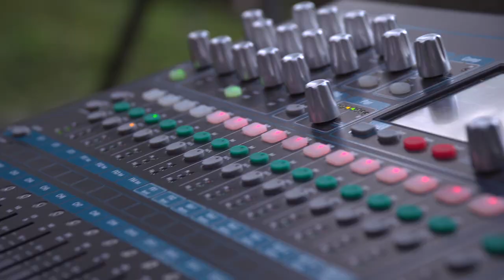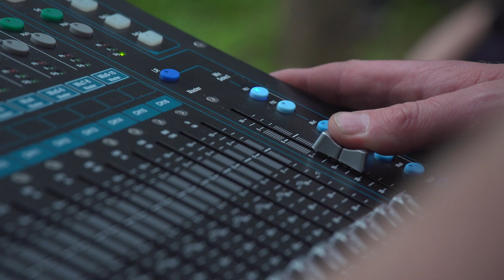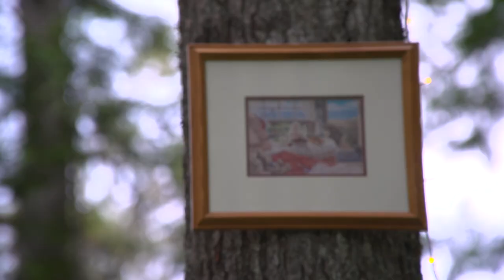Revelstoke Guerrilla Gigs - Jared Wayne feat. Nik Winnitowy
Guerrilla Gigs are a series of outdoor shows featuring local and popular bands in iconic secret outdoor Revelstoke locations, running every Wednesday in July and August.

Jared Wayne and Nik Winnitowy perform together on acoustic guitar and pedal steel. Searching for the songs that impress their senses. These two combine efforts to weave through a mix of new and old tracks, embracing their roots towards a more rural flavour.

Growing up in the Ottawa Valley has cemented a rooted appreciation for country and folk music. Jared moved west from Ontario to Calgary and eventually landed in Revelstoke 4 years ago. Jared has been performing live for the past 12 years in Ontario, Alberta and British Columbia. Last year he teamed up with Nik Winnitowy on the pedal steel to perform a concoction of alt-country tunes. Influences include: Bruce Springsteen, The Rolling Stones, Wilco, Neil Young, and The Band to name a few.

*This event is planned in accordance with Provincial COVID-19 guidelines - tickets are limited to 25.*